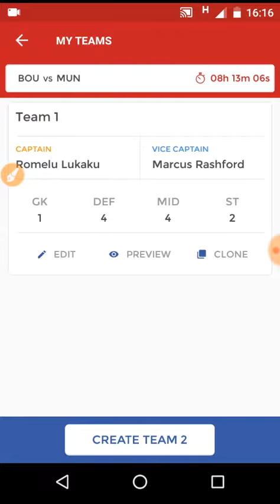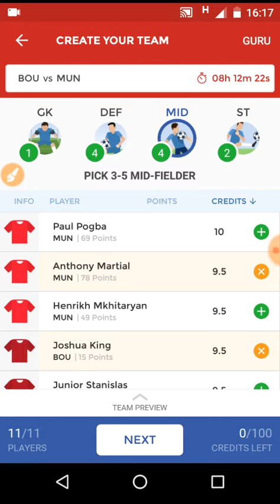BOU vs MUN dream 11 TEAM